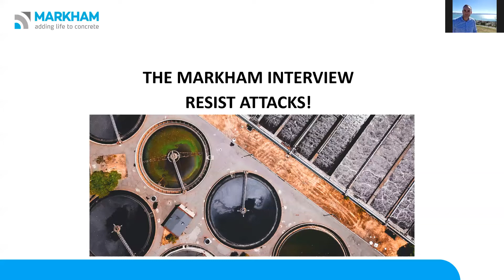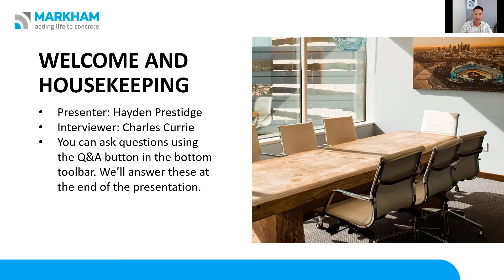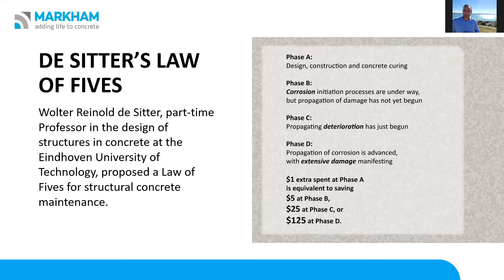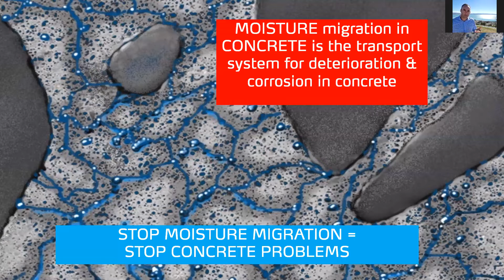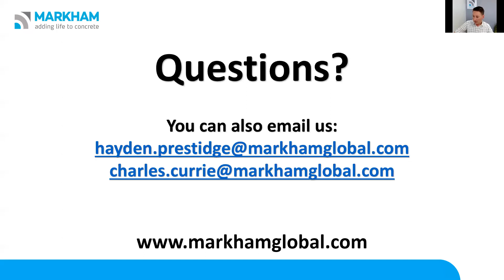MARKHAM Webinar - Resist Attacks - The MARKHAM Interview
We're talking about resisting internal chemical attacks within concrete. Questions around the issues out in the field, and MARKHAM's approach.

Learning outcomes:
• Why the concrete often doesn’t meet its planned design life?
• How is concrete cracking a problem for durability?
• Does painting a coating onto the surface of the concrete protect the structure from acid attacks?
• How to protect concrete and make it more durable?